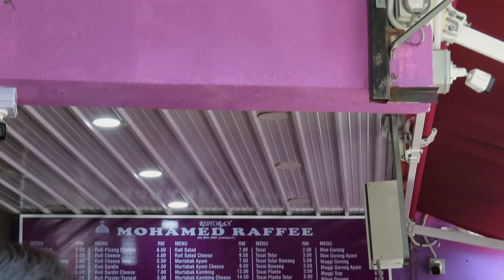thank you, Penang !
just wanna keep it here. Hope you enjoy :)